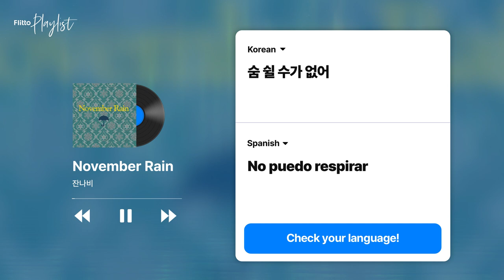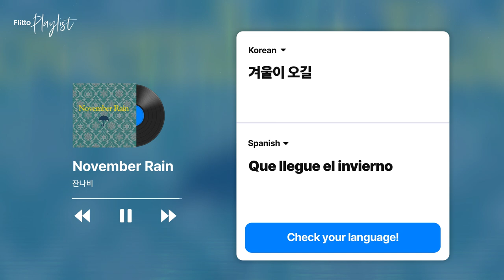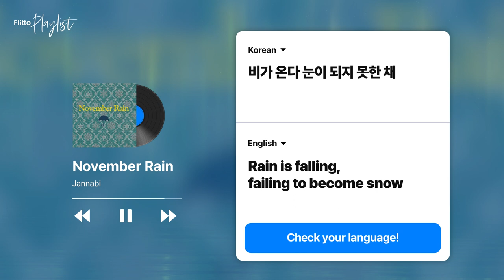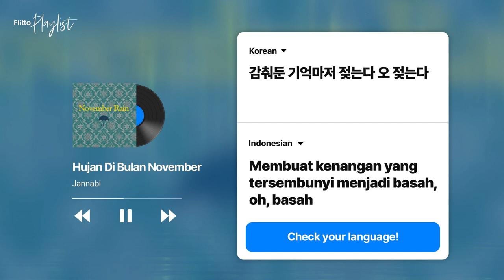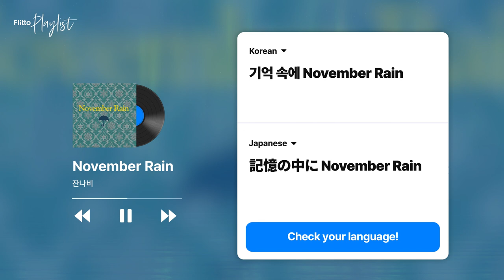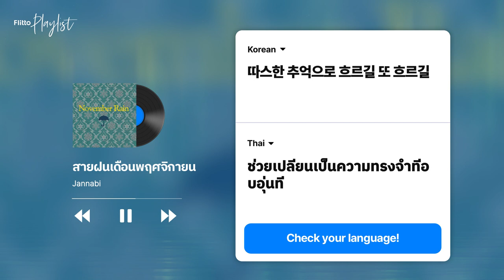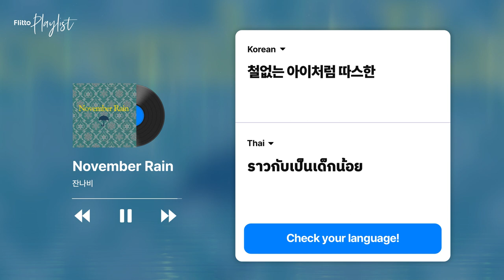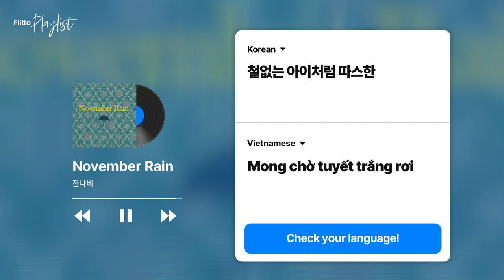Kpop song with lyrics [ES/EN/ID/VN/TH/JP]_ "November Rain" by Jannabi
Are you a K-pop fan?
You've tried almost all famous K-pop songs and now wanna have something new?

Then, here we are for you! 😘
𝐅𝐥𝐢𝐭𝐭𝐨 𝐩𝐥𝐚𝐲𝐥𝐢𝐬𝐭  introduces K-pop's hidden gems with the lyrics in 6 different languages.
Now it's time to enjoy the song, "November Rain" by Jannabi

[ ᴛɪᴍᴇʟɪɴᴇ ]
📍00:00 Spanish 🇪🇸
📍04:19 English 🇬🇧
📍08:32 Indonesian 🇮🇩
📍12:46 Japanese 🇯🇵
📍16:59 Thai 🇹🇭
📍21:12 Vietnamese 🇻🇳

Jannabi is a Korean rock band. Their name, an archaic Korean word meaning "monkey," stems from the fact that all the members were born in 1992, the year of the Monkey.

The title song, “November Rain,” was made in memory of the death of an acquaintance during the members' high school years. It holds the hope that the cold memories of that day in November could turn into warm ones soon, resembling how the rain around that time of year would soon turn into snow.

Despite their previous energetic image, the song’s dramatic composition highlights Jannabi’s distinct musical style and color. The song’s ending is a preview of their next album’s title song and stands out in this song’s unique composition.

※ Flitto는 플레이리스트를 통해 수익을 창출하지 않으며, 모든 수익은 아티스트에게 돌아갑니다.